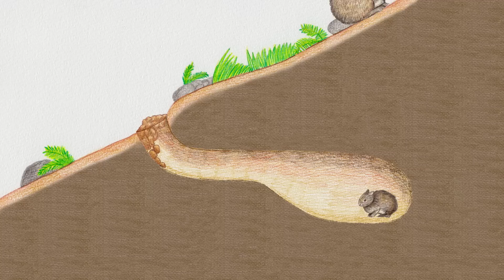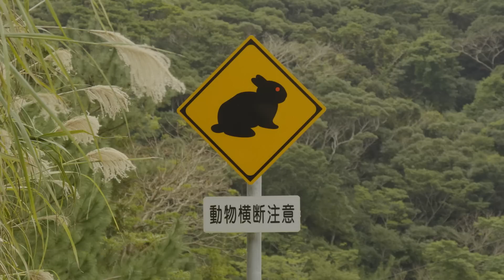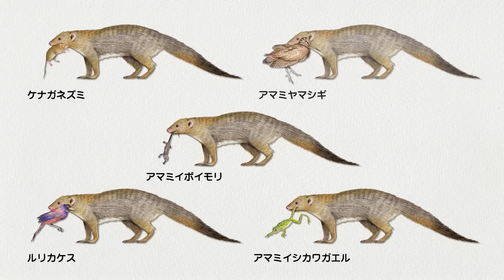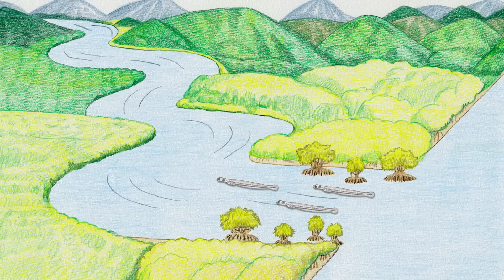テレビ番組「しまじろうのわお！」 せいぶつたようせいのわお！～アマミノクロウサギ＆固有種～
生物多様性シリーズ。
奄美大島にしかいないアマミノクロウサギってどんな動物？
奄美大島には他にもそこにしかいない“固有種”がたくさん！
しまじろうと一緒に知りましょう。

テレビ番組「しまじろうのわお！」は、テレビ東京系列6局で毎週土曜日朝8時30分～9時に放送中！
BS11では毎週土曜日18時30分～19時に全国放送中です。ぜひご覧ください。

‹こどもちゃれんじ›のご案内としてお届けしている ダイレクトメールでご紹介している教材の映像です。